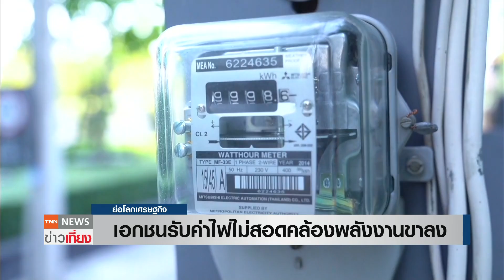เอกชนรับค่าไฟไม่สอดคล้องพลังงานขาลง | ย่อโลกเศรษฐกิจ 23 มี.ค.66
สภาอุตสาหกรรมแห่งประเทศไทย รับค่าไฟฟ้างวดหน้าที่ออกมา เฉลี่ย 4.77 บาทต่อหน่วย ไม่ตอบโจทย์พลังงานขาลงของโลก กระทบภาคครัวเรือน และการผลิต วอนรัฐบาลใหม่แก้ไขพิจารณาไฟฟ้า 6 ครั้งใน 1 ปี จากปัจจุบัน ปรับ 3 งวดต่อปี เพื่อให้สะท้อนต้นทุนที่แท้จริง

ค่าไฟฟ้า2566 สภาอุตสาหกรรมแห่งประเทศไทย ส.อ.ท. พลังงานโลก กกพ. อัตราค่าไฟฟ้า ค่าไฟFT ค่าไฟเอฟที การไฟฟ้าฝ่ายผลิตแห่งประเทศไทย กฟผ.